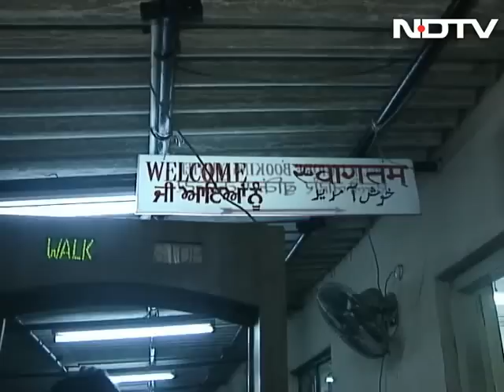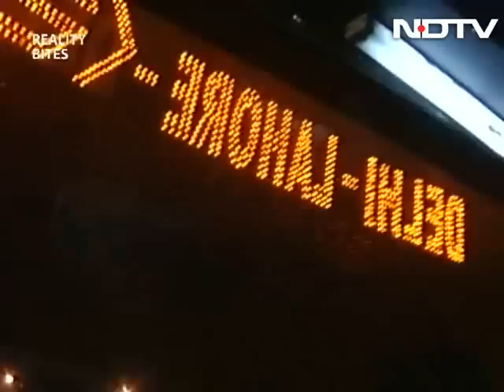Reality Bites: Delhi to Lahore, a final journey (Aired: March 2000)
Six month after the Kargil war, all transport links between India and Pakistan come to a halt. The bus from Delhi to Lahore makes its final journey. Barkha Dutt gets on-board.